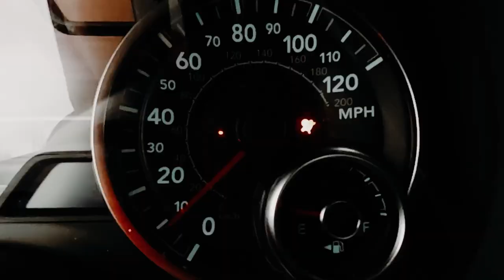Single Family Home vs Townhouse vs Condo | What Type of Home Should You Buy?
Another First Time Home Buyer video for your consideration!

If you're a first time home buyer anywhere (or just haven't in a while) you might be window shopping for homes, setting your budget and noticing different budgets get you different styles of homes across neighborhoods and now, all of a sudden, you're wondering which one is the right one for you!  This video talks through and compares the pros and cons of condos, townhouses and single family homes, so dive in!

(All the listings, none of the noise!)
🌐 Use the CONTACT Form to get things moving: ToTheTwinCities.com

OR, if you're ready to join REAL Broker, go ahead and use this link and set me as your sponsor